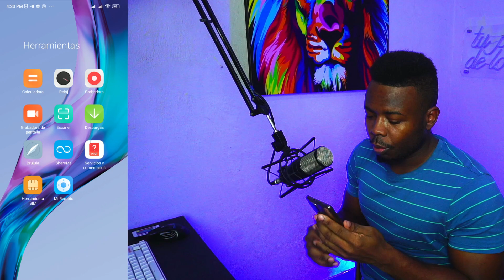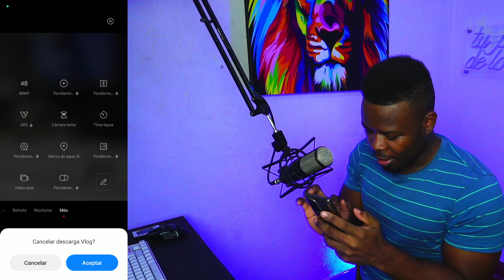SI DESCARGA LA APP DE CAMARA LEICA PARA XIAOMI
descarga la nueva actualización de la cámara de Xiaomi y leica